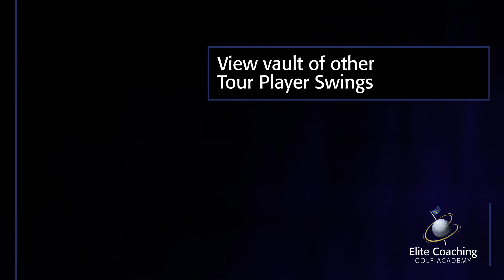ECGA Tour Player Swings - Rickie Fowler - Driver Front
From the HSBC Abu Dhabi Championship 2017. For more free golf articles and videos,